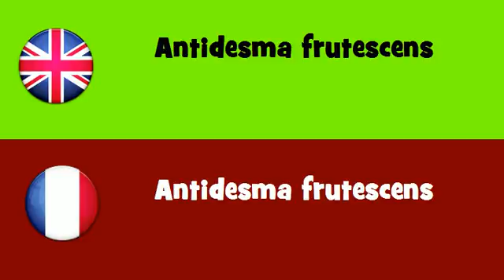FROM ENGLISH TO FRENCH = Antidesma frutescens